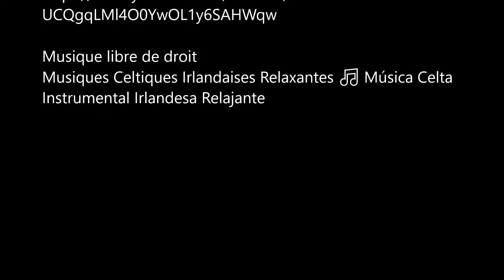# 28 Bivouac Massif du Caroux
Randonnée bivouac dans le Massif du Caroux du 13 au 15 octobre 2020 avec Salvatore Bushcraft